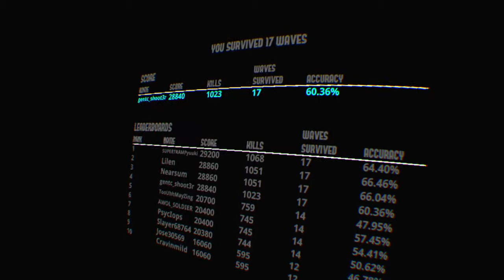Arizona sunshine psvr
Anything I enjoy goes here, if you like what I like then we are already friends. Now let all strive for great things.